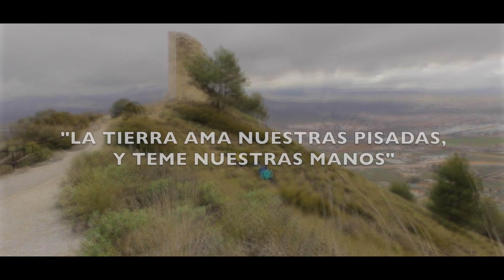"La tierra ama nuestras pisadas, y teme nuestras manos" | Preparativos VIII CxM Sierra Elvira 2015